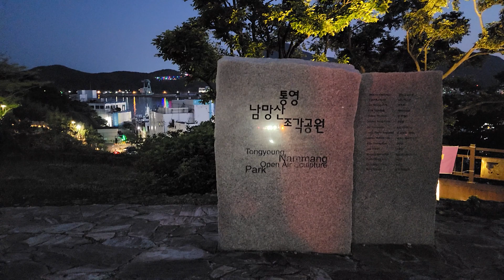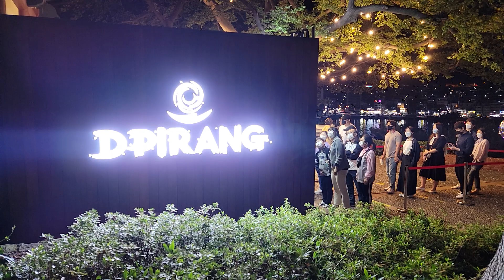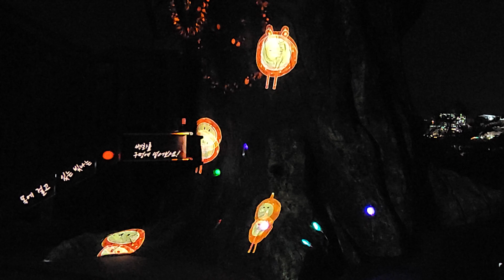통영여행 / 빛의 정원 "디피랑" / Tongyeong travel / Garden of Light "DPIRANG"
통영 남망산 공원의
“빛의 정원, 디피랑”은
국내 최대규모의 야간형 테마파크이다.

1.5Km의 산책로를 따라 걸으면서
구간별로 디지털 미디어 장치(홀로그램, 레이저
프로젝션 맵핑, 인터렉 티브 미디어 아트 등)을
설치하여 15개의 테마를 가진
빛의 공간을 첨단 미디어 기술로 구현한
환상적인 콘텐츠 등을 경험할 수 있도록 조성하였다.

한번쯤은
가볼만한 곳으로
입장료는 15,000원으로 다소 비싼듯 하다.

배경음악
(pixabay music)
1. break free
2. female voice and electronica
3. gospel choir humming

South Mangsan Park, Tongyeong
"The Garden of Light, DPIRANG is...
It is the largest nightly theme park in Korea.

Walking along a 1.5-kilometer trail,
By interval, digital media devices (holograms, lasers,
Projection mapping, interactive media art, etc.)
It's a 15-themed
It's a place of light with advanced media technology.
It is designed to experience fantastic contents and so on.

at least once
Somewhere worth a visit.
The admission fee seems to be 15,000 won, which is rather expensive.

Южный Манган
"Сад Света, ДПИРАНГ - это...
Это самый большой ночной тематический парк в Корее.

Прогулка по 1,5 километра дорожке,
По интервалу, цифровые медиа устройства (голограммы, лазеры,
Проекционное отображение, интерактивное медиаарт и т.д.)
Это 15-ти темы
Это место света с передовыми медиа-технологиями.
Он предназначен для того, чтобы испытать фантастические содержание и так далее.

по крайней мере один раз
Где-то стоит посетить.
Стоимость входного сбора, кажется, составляет 15 000 won, что довольно дорого.

दक्षिण Mangsan पार्क, Tongyeong
" यह गार्डन लाइट का, DPIRANG है ...
कोरिया में यह है सबसे बड़ा nightly के थीम पार्क।

एक 1.5-kilometer trail, के साथ चलना।
अंतराल तक, डिजिटल मीडिया उपकरणों ( holograms, lasers,।
प्रक्षेपण मानचित्रण, इंटरैक्टिव मीडिया कला, आदि )।
यह एक 15-themed है
प्रकाश के उन्नत मीडिया प्रौद्योगिकी के साथ यह है एक जगह।
यह शानदार सामग्री का अनुभव करने के लिए और इतना आगे बनाया गया है।

कम से कम एक बार में
कहीं एक यात्रा के लायक।
प्रवेश शुल्क 15,000, जो कि महंगा है जीता जा करने के लिए लगता है।